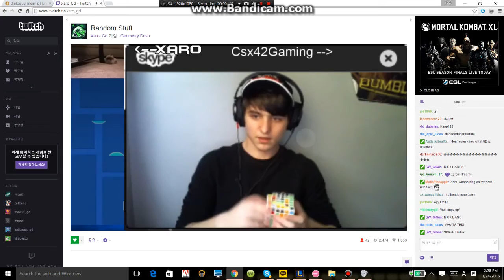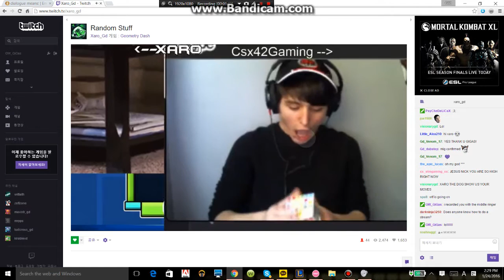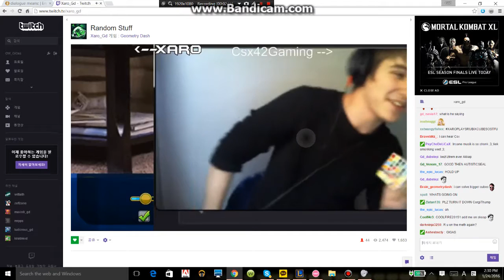Xaro and CSX42 sings MilkyWay Redux (Scream Stream)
come to the stream its fun xdd